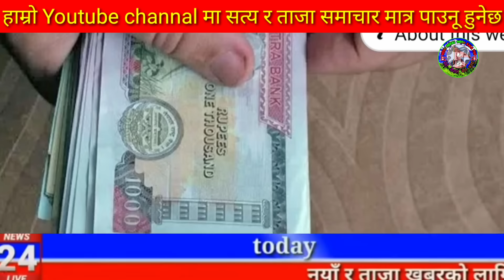Today news nepali news aaja ka mukhya samachar, nepali News,A Aama Jam Bhanyo Malai,Prakash Saput